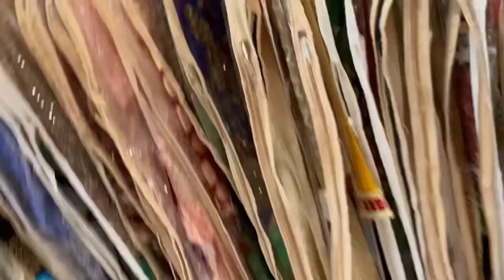Baljeet gets Kicked Out the Indian Store While Buying New Shoes!!!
Guys! Guess what? This July marks my third year anniversary here on YouTube! It’s been a crazy long but fun run!😂❤️ As you guys know, this would not be possible without any of you guys supporting and watching my videos! it’s long over due, but you guys have been asking for it since I started! I see yalls comments! But it is finally here!!! I will be dropping my very own merch! Guys I am excited, we worked hard for this to bring you fun and quality merch! Don’t miss it, friday July 1st! Mark your calendars! I appreciate the support, love you guys!❤️🙏🏼